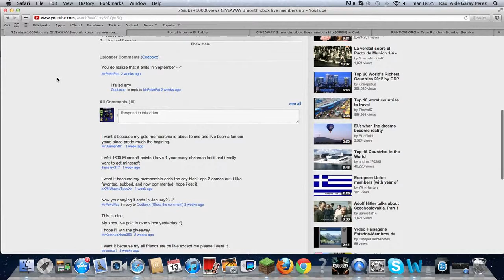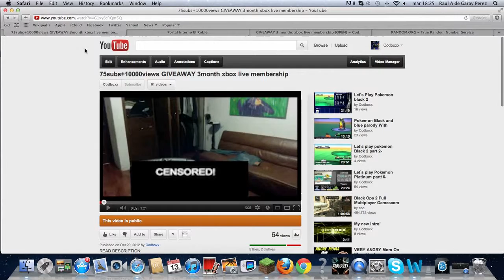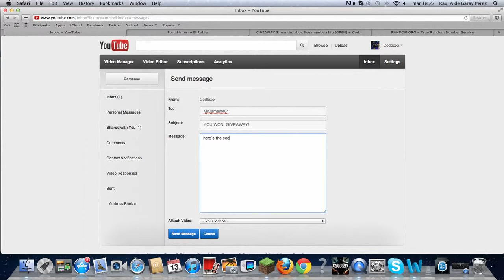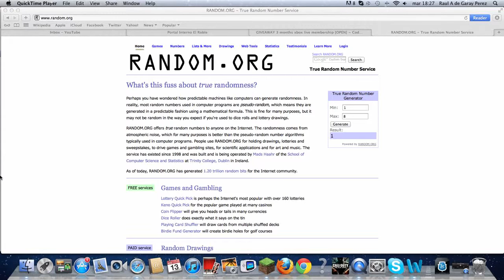GIVEAWAY WINNER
here`s the winner! black ops 2 is out! congrats mrdamien401! and plz dont get mad if u lost i was just fair